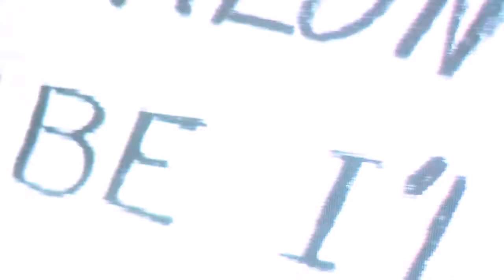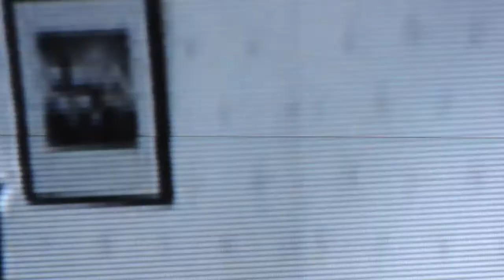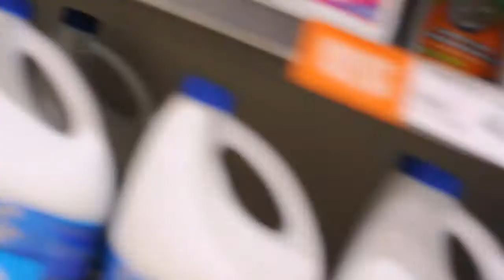Adverteyes - What You Need (Official Video)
Official video for Adverteyes'  "What You Need" off of their independently released record Myopia.